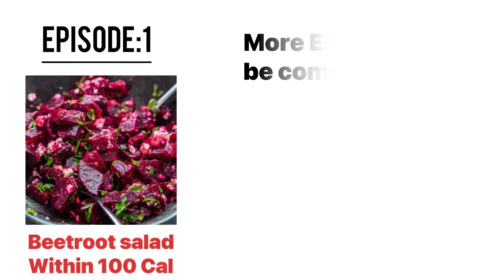Episode: 2 | Carrot soup recipe | Weight Loss Diet Soup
Carrot soup recipe | Weight Loss Diet Soup | Soup Recipe

This is  2nd episode of within 100 Calories recipe for Quick Weight Loss. It’s a simple and quick Carrot soup can be prepared within minutes and very minimum ingredients.

Ingredients:
- Cold pressed ground nut oil
Or
Olive oil
- Ginger
- Onions
- Carrots
- Rock Salt
- 2 Cups Water
- Pepper
- any Seasoning of your choice (optional)
- Pumkin Seeds
- Coriander

Checkout Episode: 1

Episode- #1 | Beetroot Salad Recipe within 100 Cal | Easy salad Recipe for Weight loss | Detox Salad